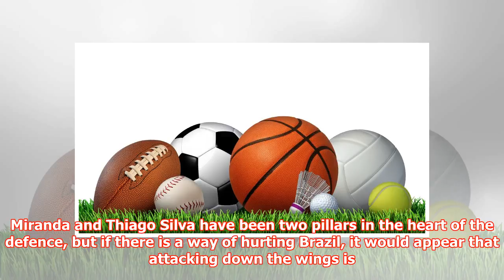Brazil injury news: Blow for Tite, key figure ruled out of remaining World Cup games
► Brazil have yet to hit top form at the 2018 World Cup, but coach Tite will have a headache on his ha...